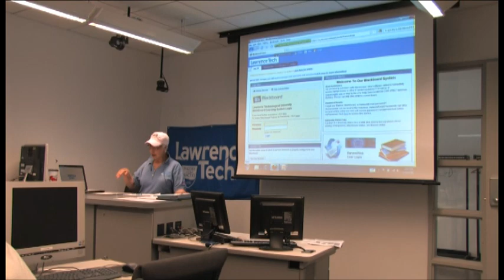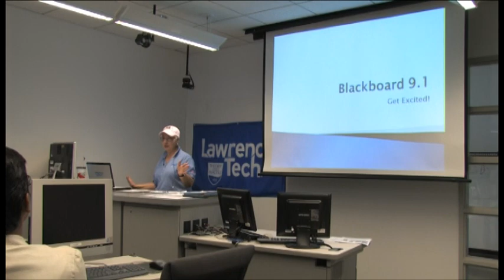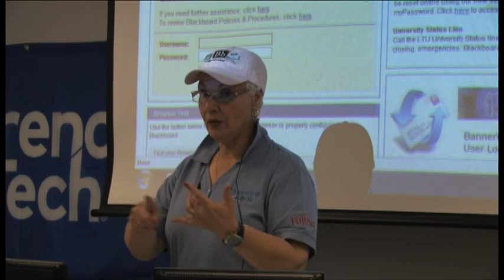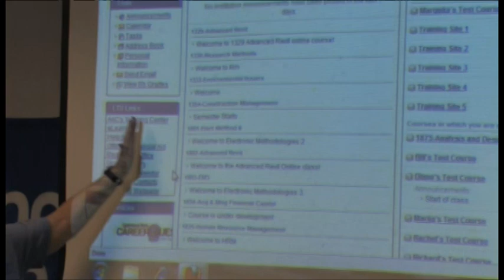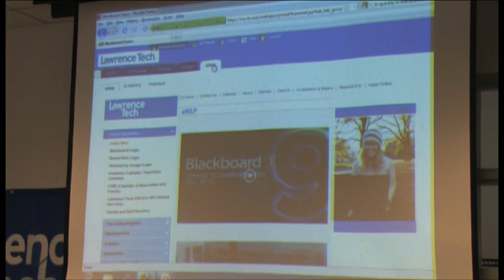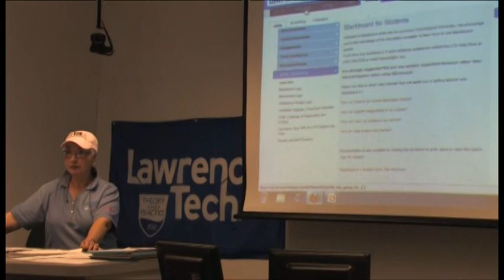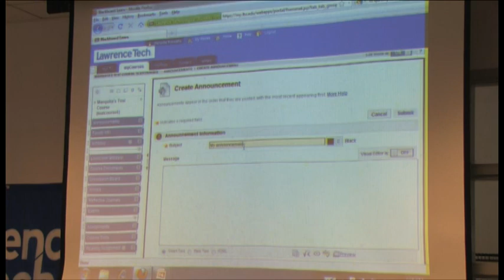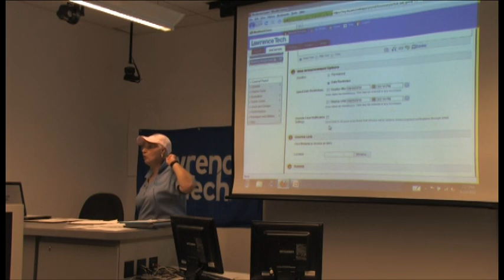Blackboard 9.1 - Faculty Introduction (1/1)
Marquita Poinsetta of eLearning Services demonstrates to faculty members how to use Blackboard 9.1.